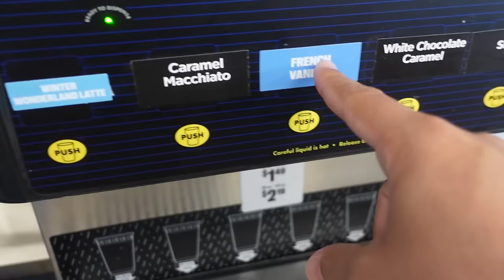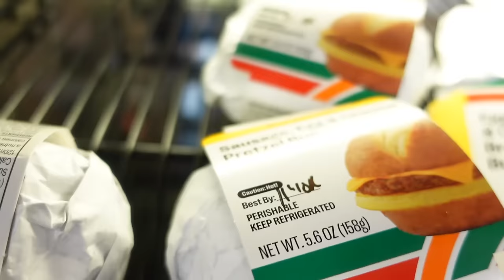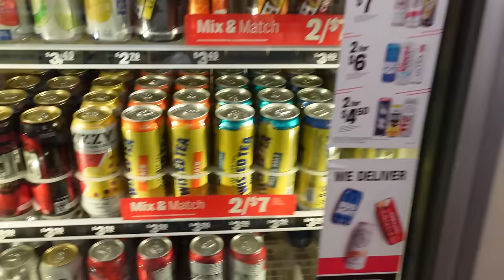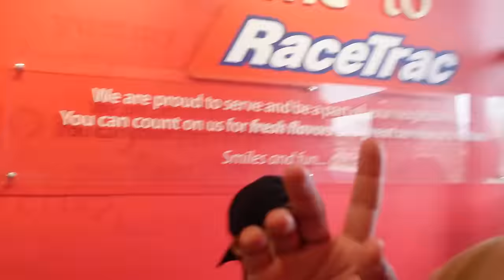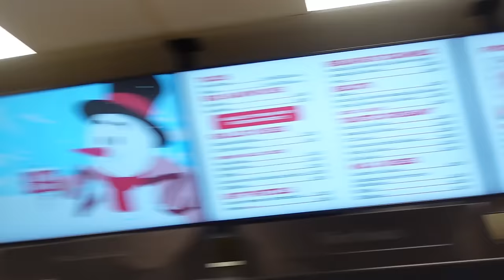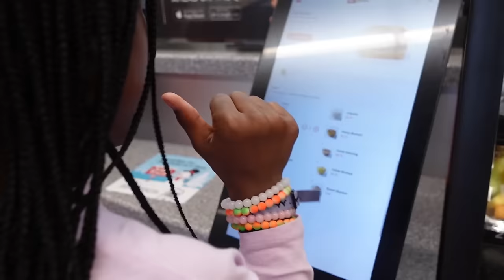EATING ONLY GAS STATION FOOD FOR 24 HOURS!! 🤮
Today, we go to 3 different gas stations for 24 hours!! Breakfast, Lunch, and Dinner. Watch til the end for the surprise pick, you don't want to miss this!